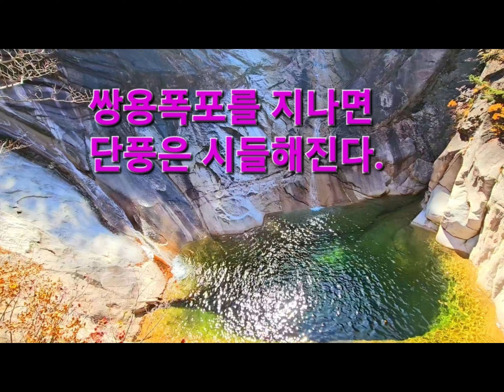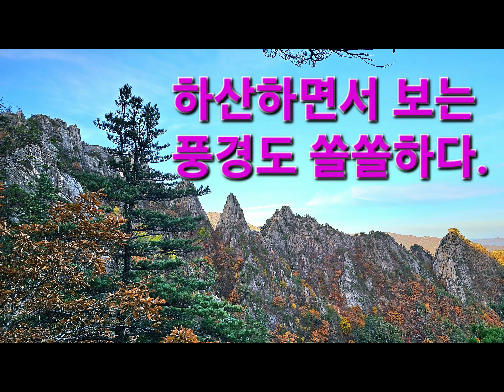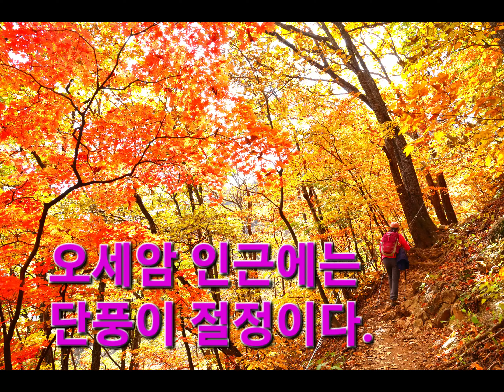설악산 단풍 최근 소식(Seoraksan Maple News, Seoraksan National Park, South Korea)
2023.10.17~18일 현재 설악산 단풍 소식입니다.
백담사-영시암-수렴동계곡-구곡담-봉정암-오세암-백담사 코스입니다.
As of October 17-18, 2023, this is the news of Seoraksan foliage.